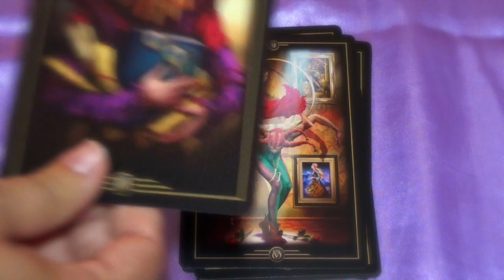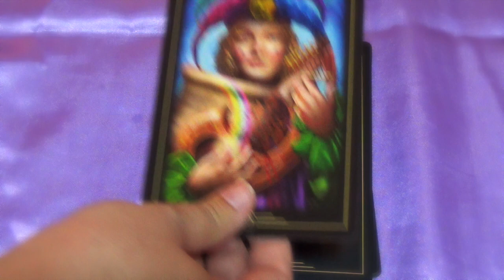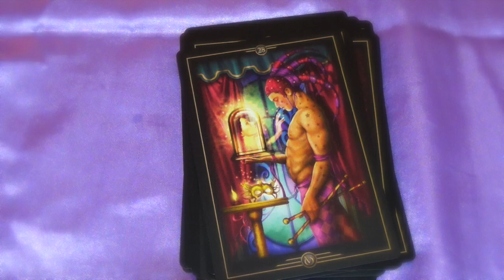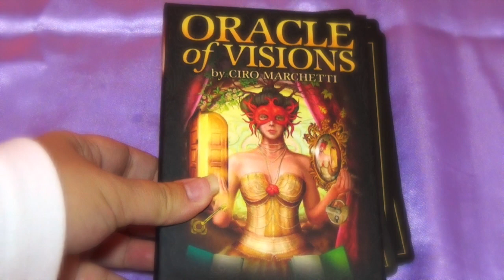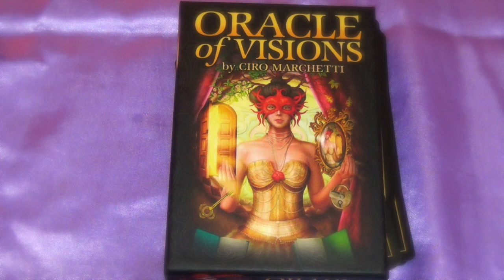Oracle of Visions Review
In this video, we will review the Oracle of Visions deck created by Ciro Marchetti and published by U.S. Games Systems, Inc.

There is so much to love about this beautiful 54 card deck by Ciro Marchetti.

Each picture is brilliant and vibrating with intense energy that will touch your soul. The details in each card are amazing, and adds even more depth and clarity to each picture, which in turn transmutes into an amazing divinatory reading.

One very unique benefit to this deck is the lack of writing on the cards. Most oracle decks (and even tarot decks for that matter) give a preconceived notion of what each card means by imprinting the creators interpretation on the cards. You will not find that in the Oracle of Visions deck. The only interpretations you will receive from these cards are the ones your intuition guides you too or what you read in the accompanying guidebook.

This is a wonderful deck for beginning and seasoned oracle readers alike. It's easy to read, easy to shuffle, and overall, easy to work with. Once you connect with the cards, I think you'll be surprised at how vivid, clear and accurate their messages are.

Pick up your copy of the Oracle of Visions

👉 Learn more about the Psychic Gym so you can improve your own psychic skills